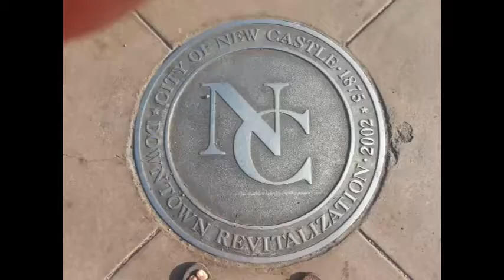NCTV45′s Nightly NewsWatch NewsBrief Segment 9 Monday August 22, 2016